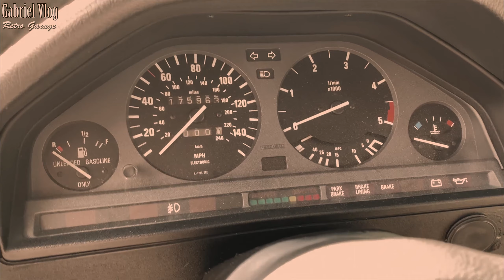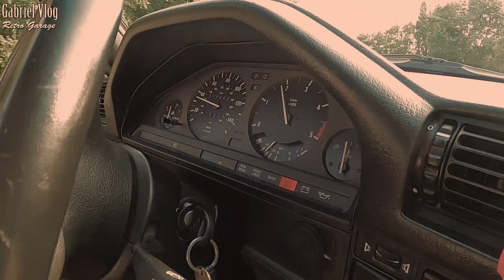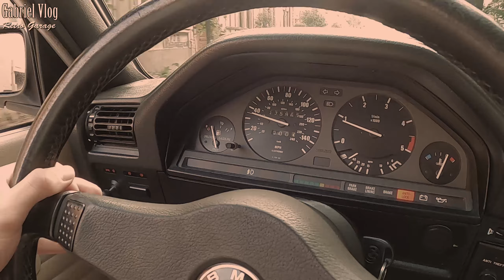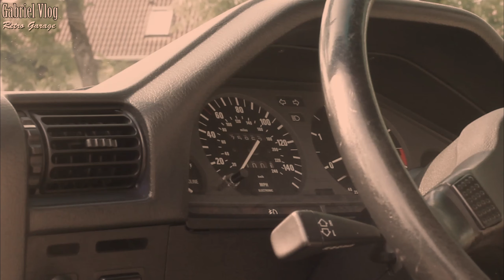BMW E 30 325e | 1985 | Ilyen az Amerikai modell | Bemutató Videó | Teszt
Autók: BMW 325e, E 30, 1985

Kamerák:
GoPro 8
GoPro 5

Műsór támogatói:
Hotel Privo
The Parlor